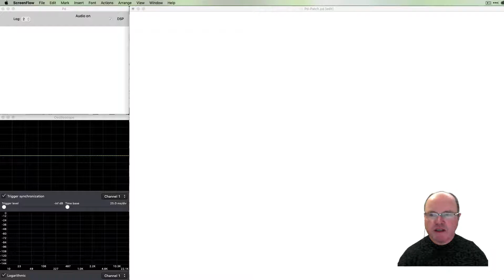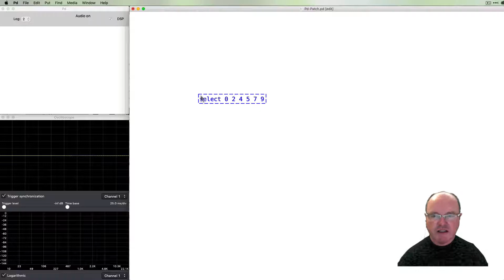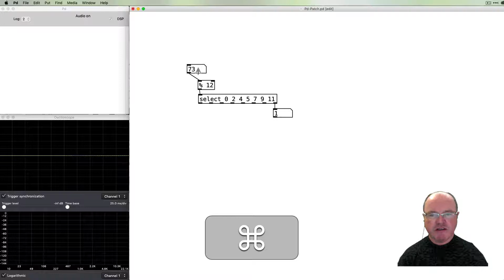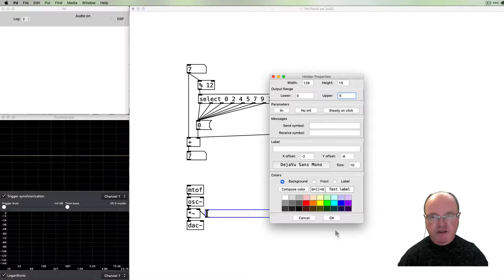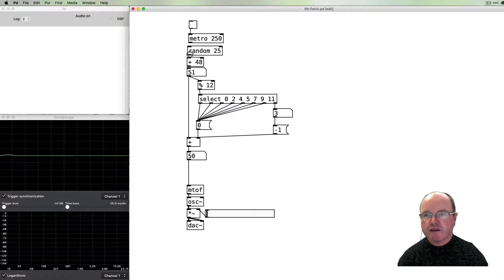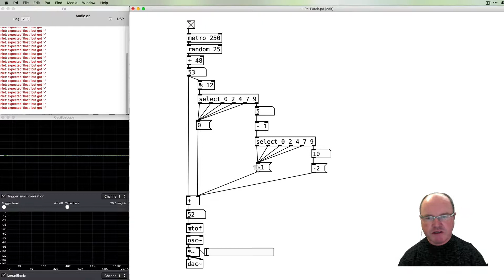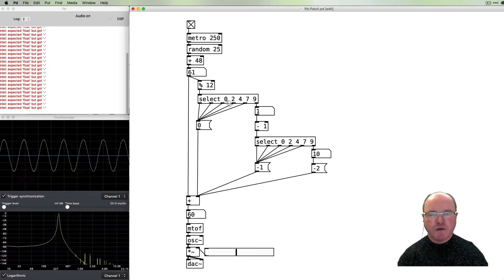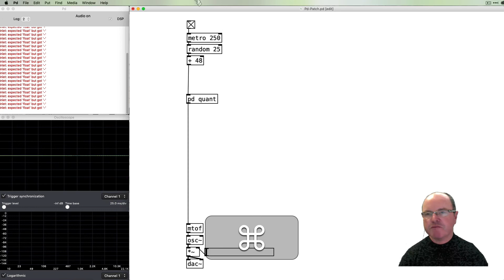32. Pitch Quantization in Pure Data